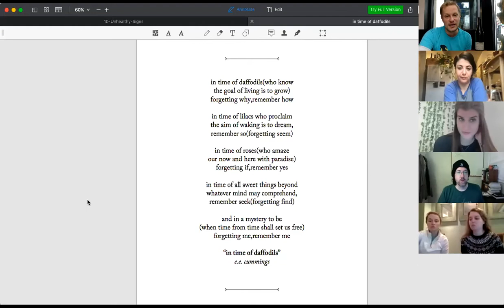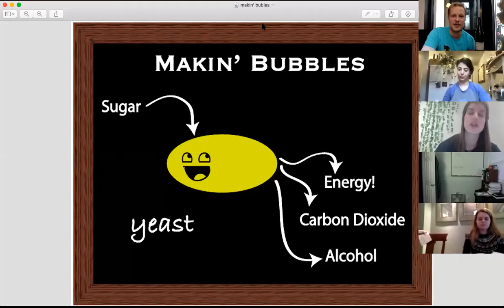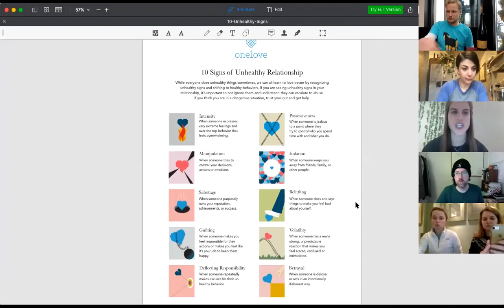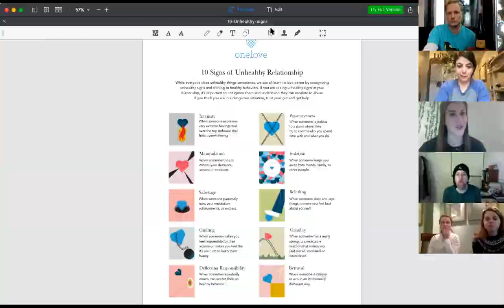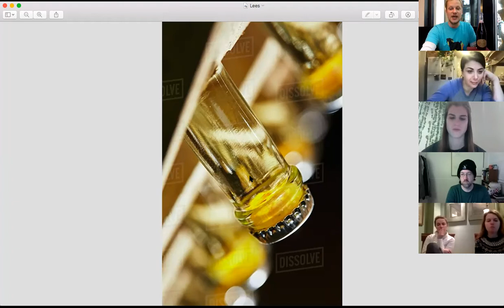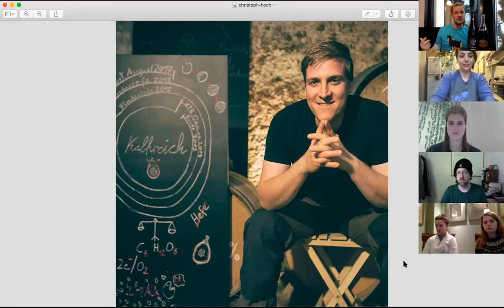Valentine's Day with Hipster Champagne & the One Love Foundation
A Very Natty V-Day: Back to the Future with Pét Nat to Support the One Love Foundation.

Wine and love - be it platonic, romantic, or sacred - have always been linked. Poets from Ovid to Yeats have celebrated their ancient alliance. What better way to celebrate Valentine's Day than celebrate healthy relationships everywhere while empowering young people to identify and avoid abuse and learn how to love better.

Pétillant Naturel is ancestral fizz with a lighter bead than Champagne. It doesn't take itself quite as seriously as the Dom Ps of the world, and it comes in every color of the rainbow from white to orange to pink to red.

Pét Nat - like Natural Wine in general - is a case of hipster rebranding for something that already exists. The process is called the Méthode Ancestrale. It is much simpler - and easy to carry off on a small scale - than the méthode by which Champagne is produced that involves two separate, distinct fermentations and calls for stronger glass to withstand greater pressure - and more bubbles - in the bottle.

Come shop in the restaurant if you’re in the DC area

Your task should be relatively easy provisioning assuming there's a nearby merchant stocking natural-ish wines. Look for French or Italian terms indicating wines with lighter effervescence. The French say "pétillant", while the Italians nomenclature is "frizzante." Some other historic styles that qualify are Clairette de Die, Prosecco Col Fondo, and Bugey-Cerdon. Just be aware that many of the classics are not fully dry.

Some recommendations: Cambridge Road, Pét Nat Naturalist 2018; Pét Nat Rosé L'Opéra des Vins Les Années Folles Robinot 2017; Pét Nat Uivo PT Nat Rosé, Folias de Baco 2019; Ci Confonde Red, Pét Nat, La Garagista 2019; 2019 Birichino Pét Nat Monterey County Malvasia Bianca Pét Nat Sparkling Wine; 2019 Aphros Phaunus Loureiro Pét Nat Rosé Vinho Verde Portugal; 2019 Kabaj San Lurinz Corvus Pinot Noir Blend Pet Nat Goriska Brda Slovenia; + 2019 Donkey & Goat "Lily's" Anderson Valley Chardonnay Pét Nat Sparkling Wine

Bill Jensen, sommelier for Michelin-starred Washington DC restaurant Tail Up Goat, and her sister Reveler's Hour, is a breakout star of the Covid-19 Pandemic with his virtual wine school. In an effort to stay in touch with his regulars and soon-to-be regulars, he launched Tail Up Goat Wine School on March 29th, and continued every Sunday at 4 pm EST for 40 straight weeks. After a short hiatus in January 2021, TUG Wine School is back for its second semester.

This week's poem was in time of daffodils by ee cummings

In Bill's weekly recap email, he said this:

The rise of Pétillant Naturel is an almost perfect embodiment of the Natural Wine Movement, as much a marketing vehicle as it is a novel or even discernable category. Pét nat represents an ancient method rediscovered and rebranded, the ultimate postmodern wine. At its worst, it is an excuse for sloppy winemaking, a hipster emperor with no clothes. But at its best, pét nat - like natural wine itself - is a necessary rebuke to the Fine Wine Old Guard, a festive, diverting brew that belongs to any corner of the wine world and is equally accessible to us all.

I hope that you all enjoyed your foray into the world of pét nat. Whatever you do, don't relegate these wines to niche status, waiting for the next special occasion to enjoy them again. They are too much fun not to enjoy on a more regular basis.

- PUNCH is the place for hard-hitting coverage of the Pét Nat Phenomenon with not one, not two, but three features worth reading.

- Flatiron Wines gives you a thorough look at Beaujolais and the Rise of Natural Wine.

- Grape Collective talks to Camille Lapierre and Jean Foillard about the origins of the movement.

- The Gray Lady looks at France's efforts to develop a working definition of "natural" within its appellation system.

- Jamie Goode covers the latest research on everyone's favorite natty wine flaw "mousiness."